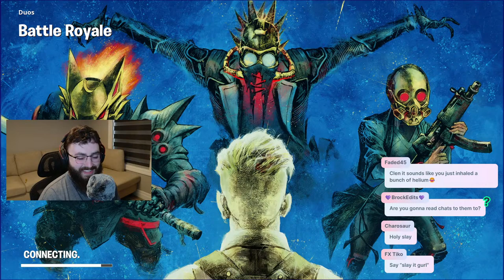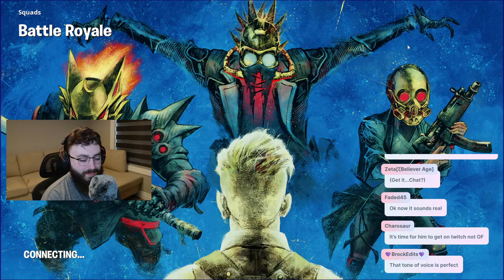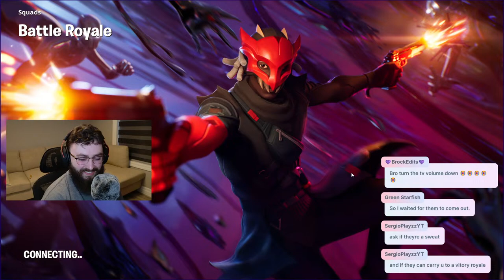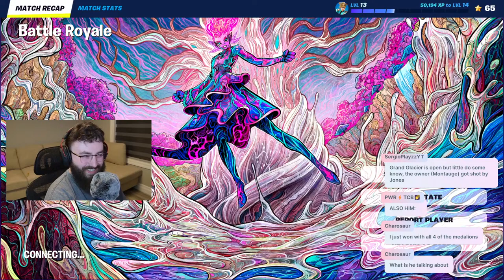Girl Voice Trolling in Fortnite! (2024/03/12)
STREAMING Fortnite Chapter 5 with Clen!

Support-A-Creator code: CLEN (Epic Partner)